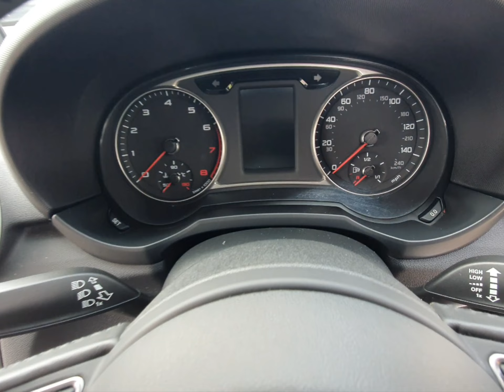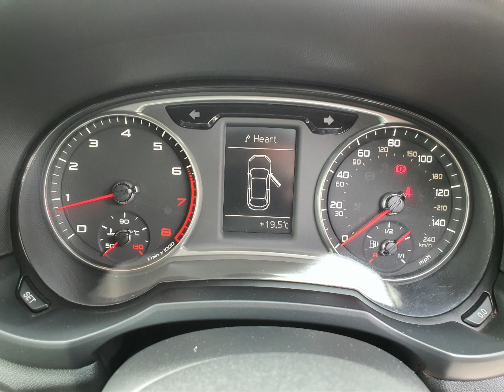LL61BMU Audi A1 1.4 TFSI Competition Line 3d with 122 bhp in White + Stills 4K